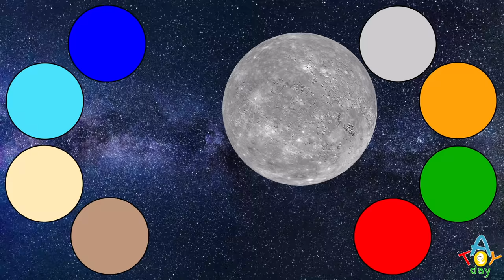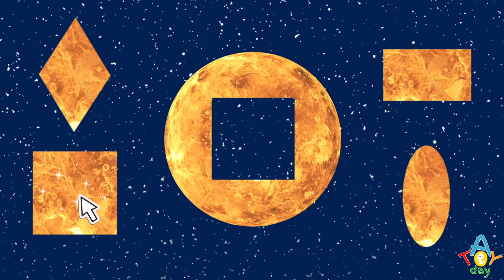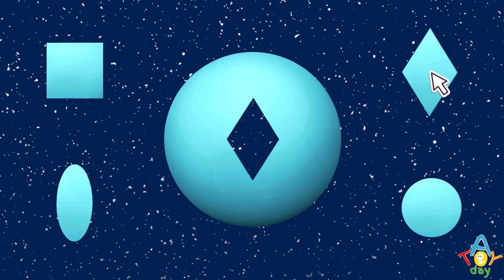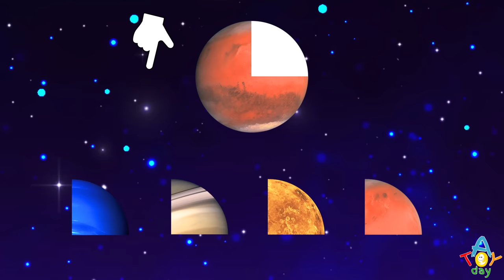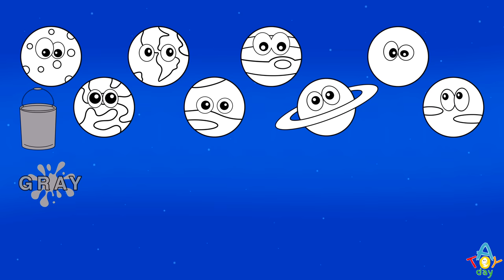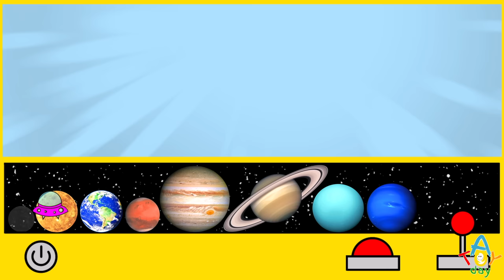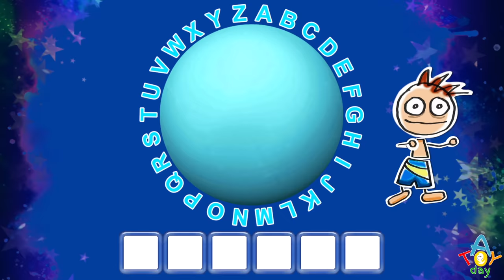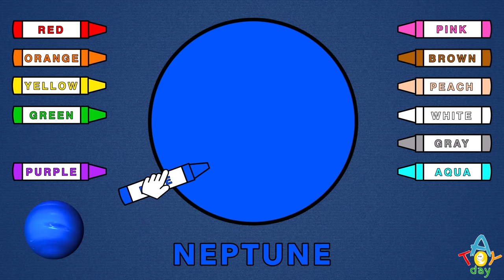Planet GAMES COMPILATION for BABY 🪐🌎🔭🟩♦️💚⭐ | Mercury Venus Earth Mars Jupiter Saturn Uranus Neptune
Enjoy 7 games COMPILATION for kids to learn 8 planets of the solar system: Mercury Venus Earth Mars Jupiter Saturn Uranus Neptune
0:00 What Planet is it?
12:25 Shapes & Planets
23:54 Fix the Planet
33:40 Learn Colors with planets
42:35 Color Planets
54:31 Planets Spelling
1:03:58 Color Game
Let's learn Planets through kids and family friendly game COMPILATION:
What Planet Is It - a game to introduce planets for small kids at the first time and learn the color, similarities and differences of the every planet of the Solar System. Let's learn the planets together. My first planet game.
It's easy to learn the Planets when you play this educational game. Who broke the planets? Help us to fix the planets with the shapes and learn all 8 of them. You need to find the correct shape to fill the planet. After every guess you will see a short video how to draw the planet in a simple way.
This simple educational video will introduce shapes for babies such as: triangle, square, rectangle, oval, circle, heart, diamond, star. And at the same time introduces planets of the solar system.
This educational video will help you learn 8 planets of the Solar System: Mercury, Venus, Earth, Mars, Jupiter, Saturn, Uranus, and Neptune.
Perfect kids friendly game for babies to learn planets and shapes at the first time and have fun guessing the Planet with friends or with all the family. Let's do it together with friends and family.
Simple educational video game for the small ones to guess the corresponding missing shape of the planet and memorize the planets of the Solar System and the order of the planets from the Sun.
Simple game for babies, children, toddlers, preschoolers, kindergarteners.
FIX THE PLANET WITH THE SHAPE - a game to introduce planets and shapes for small kids at the first time and learn the color, similarities and differences of the every planet of the Solar System. Let's learn the planets together. My first planet game. My first geometry shape. Triangle, square, rectangle, oval, circle, heart, diamond, star. Enjoy it!
FIX THE PLANET - a game to introduce planets for small kids at the first time and learn the color, similarities and differences of the every planet of the Solar System. Let's learn the planets together. My first planet game.
How many planets are there in the Solar System? What is the order from the Sun? ☀️ What color are the Planets? How to find the Planet? How to find the correct piece of the planet? Which shapes to learn? Triangle, square, rectangle, oval, circle, heart, diamond, star?
How to learn the order of the planets? Just remember:
My                 Mercury
Very               Venus
Educated       Earth
Mom               Mars
Just                Jupiter
Served            Saturn
Us                    Uranus
Nachos           Neptune